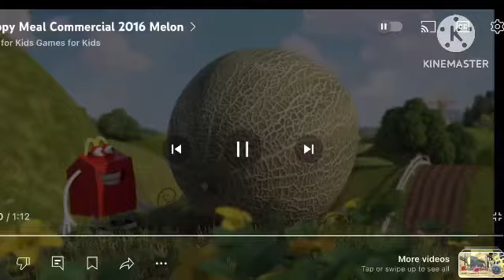Happy meal commercial 2016 watermelon time frezze